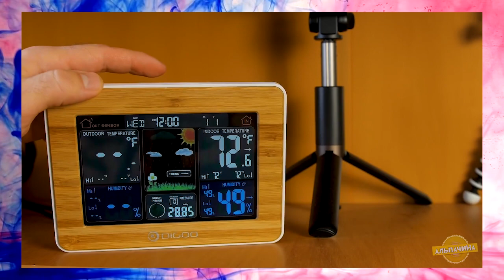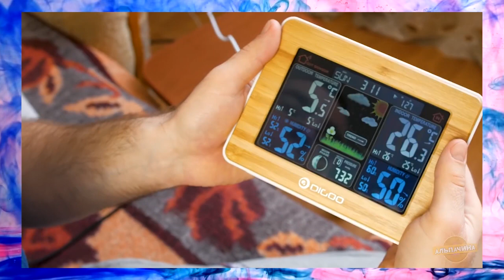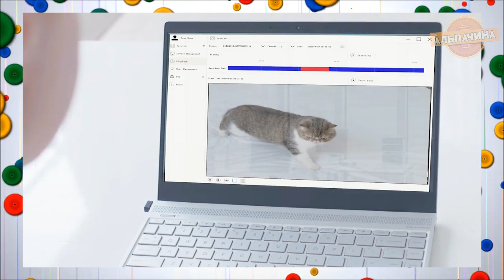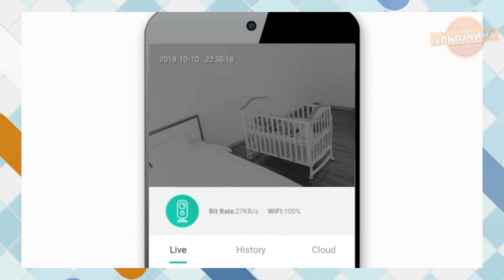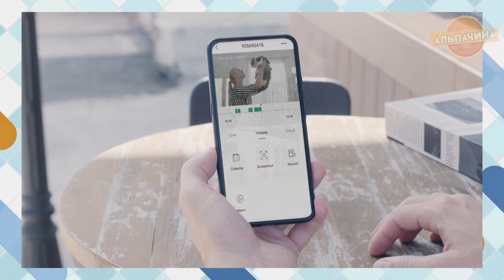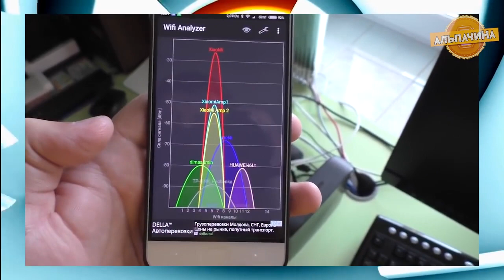ВОТ ЭТО ДААААА! Крутые устройства с с ALIEXPRESS. Это просто топ!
1. Метеостанция

2. Озоновый очиститель воздуха

3. Держатель-органайзер для щеток и швабр

4. Система видеонаблюдения ZOSI 8CH

5. Беспроводная камера ZOSI с солнечной батареей

6. Профессиональная точилка для ножей

7. Модульная лампа

8. Лампа ночник с сенсорным управлением

9. Электрический кран-насос

10. Вакуумный мешок

11. Гибкий смеситель

12. Двойная скрытая розетка с алюминиевой панелью

13. Зарядное устройство сразу для нескольких гаджетов

14. Wi-fi репитер

15.  Водонепроницаемая солнечная лампа